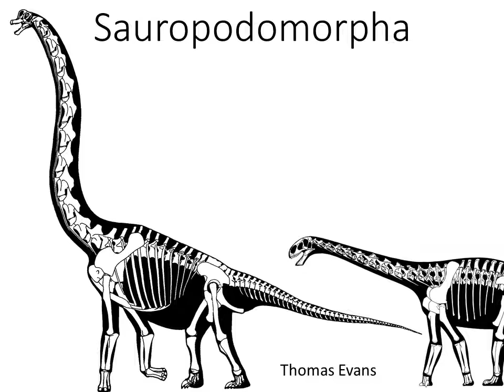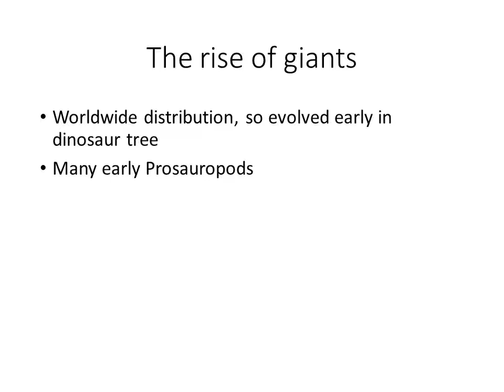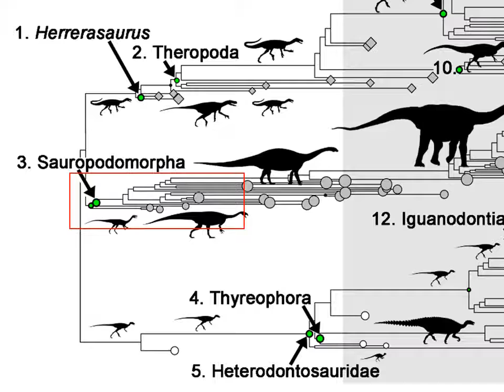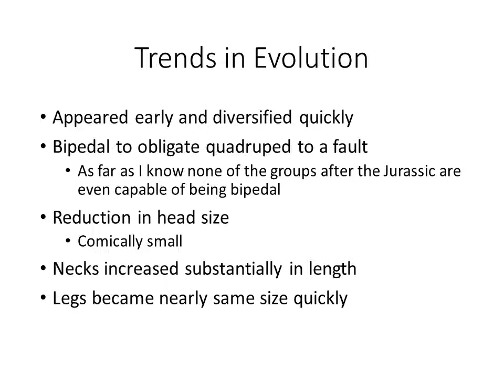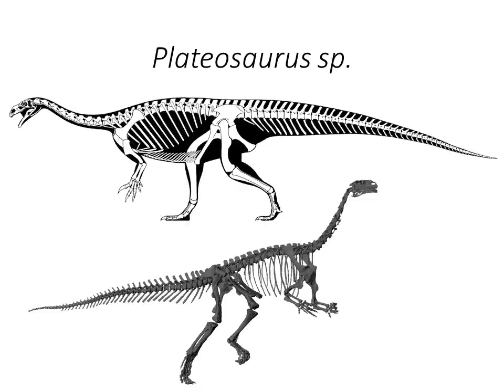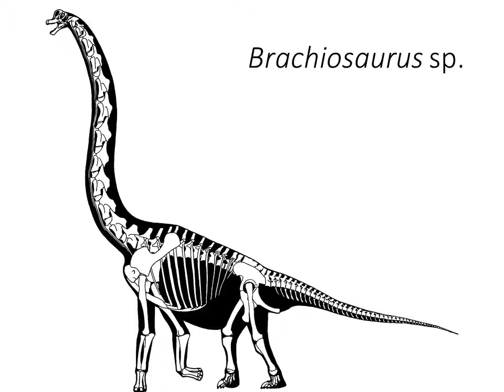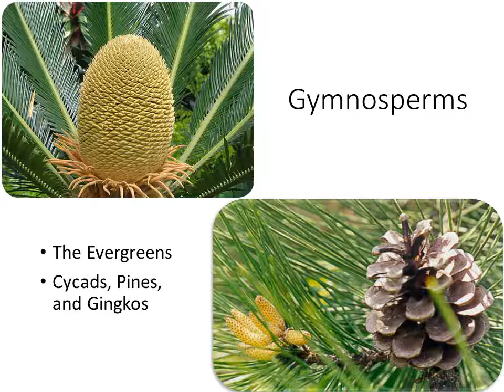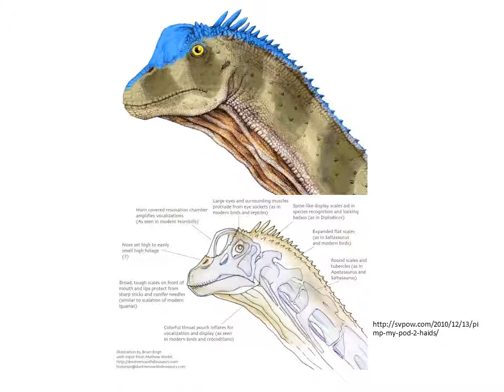Sauropodomorpha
The evolution of the largest land animals in history happened with the Dinosauria. But how did this happen?